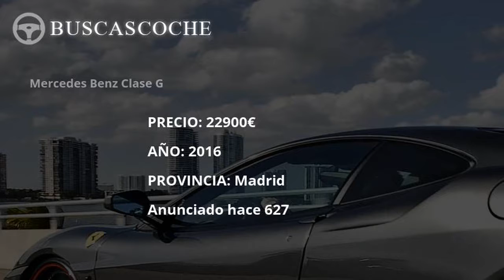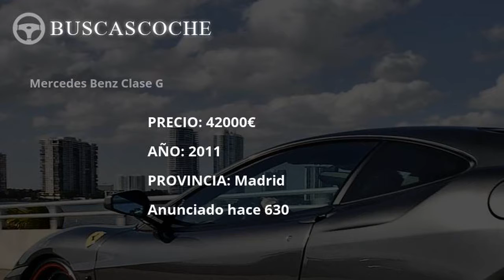Mercedes Clase G desde 20600€, mejores ofertas